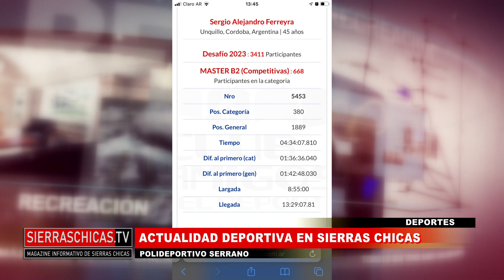Resumen Deportivo de Deportivo Serrano con Alejandro Ledesma